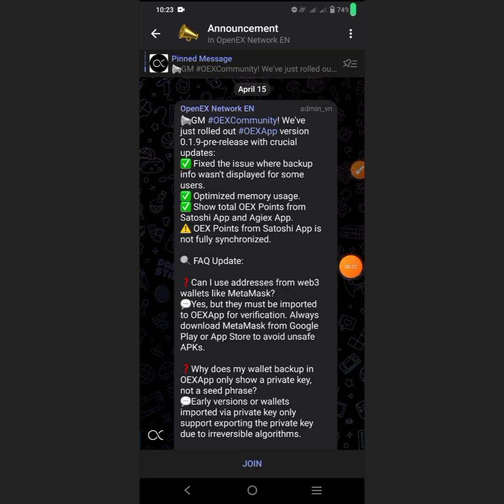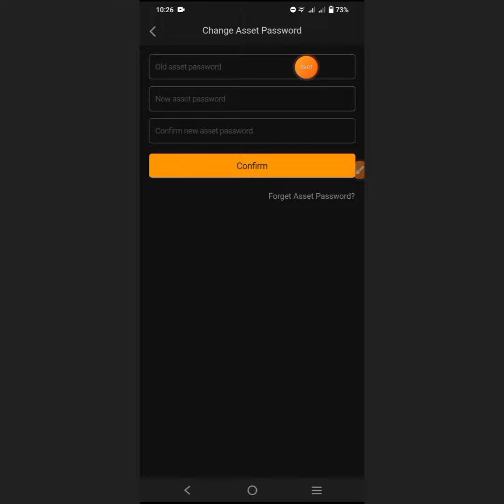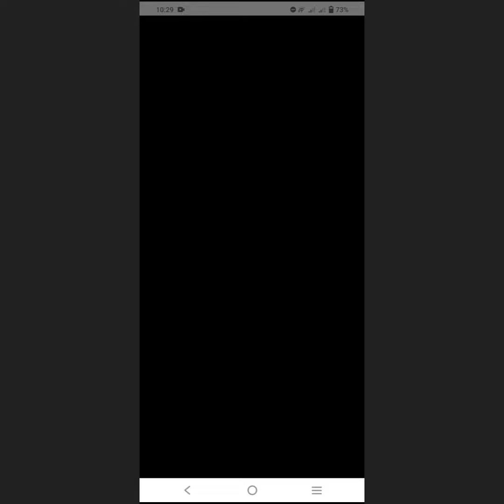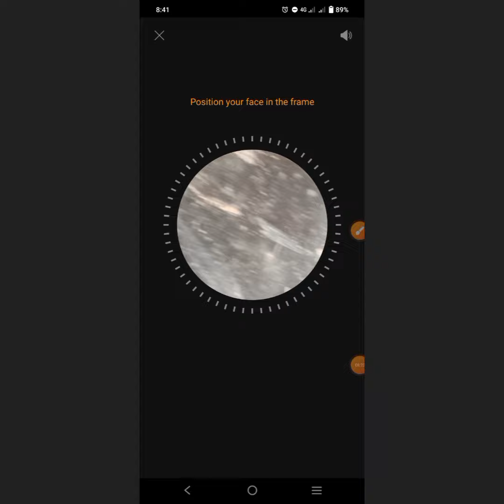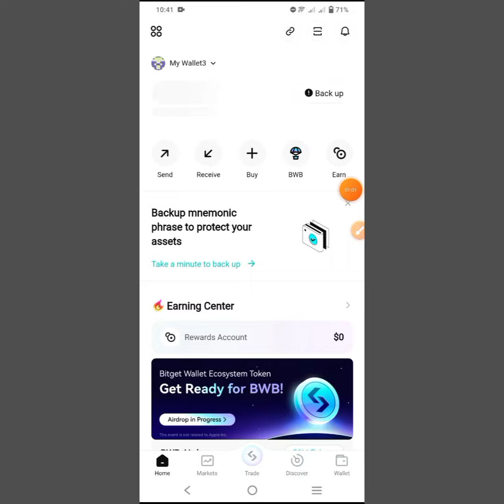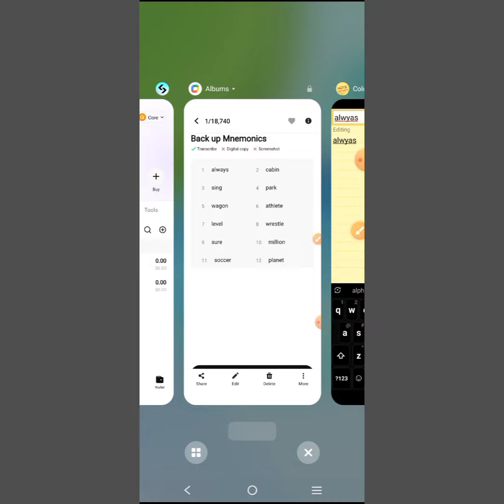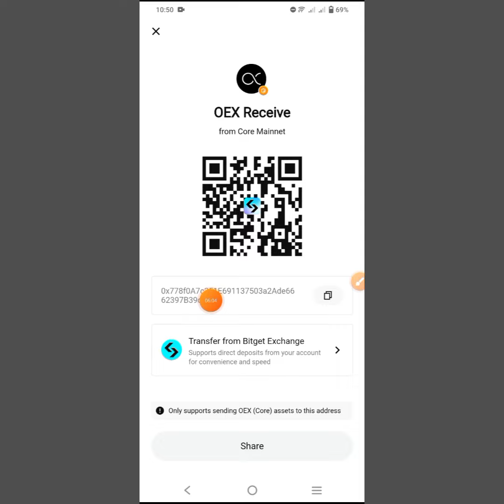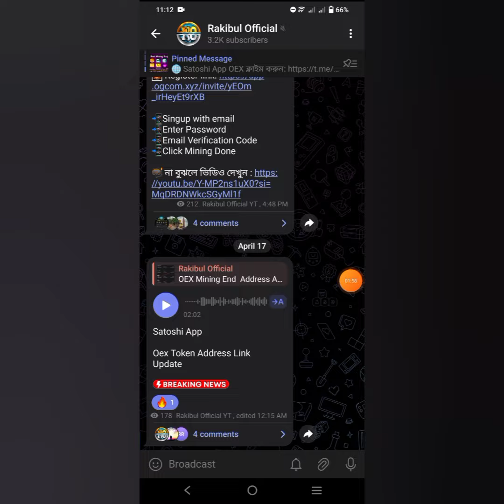OEX Address Link | Satoshi OEX Wallet Address Bind | OEX Withdrawal Update| OEX App Important Update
OEX Address Link | Satoshi OEX Wallet Address Bind | OEX Withdrawal Update | OEX App Important Update | OEX Token Exchange | OEX Token Price